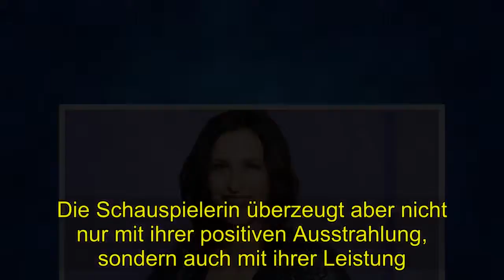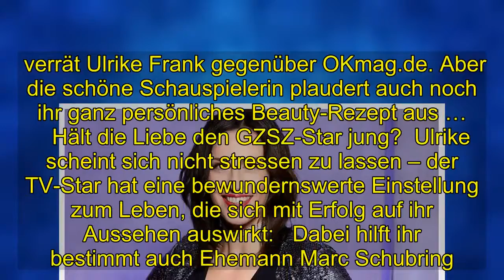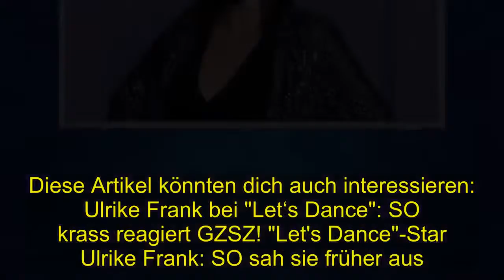Shocking | GZSZ-Star Ulrike Frank: Ihr Beauty-Geheimnis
[Tags], UlrikeFrank, Let'sDance, GZSZ, GZSZ Star Ulrike Frank Ihr Beauty Geheimnis, youtube, Shocking, News Shocking, UCPvxyihNHIhtEwP5RE5hvBA, UlrikeFrank, Let'sDance, GZSZ, [Title_Tag], [Tags], [Tag] Ulrike Frank, Let's Dance, GZSZ
 GZSZ-Star Ulrike Frank: Ihr Beauty-GeheimnisDer Schauspielerin sieht man ihr Alter absolut nicht an!  1/2 Ulrike Frank ist 50 Jahre alt und sieht einfach toll aus. Wie macht sie das nur?  2/2 Der GZSZ-Star tanzt aktuell bei "Let's Dance" und hat im Interview mit OKmag.de ihr Beauty-Geheimnis verraten.   1/2 Ulrike Frank ist 50 Jahre alt und sieht einfach toll aus. Wie macht sie das nur?    GZSZ-Darstellerin Ulrike Frank schwebt aktuell übers "Let’s Dance"-Parkett und ist schon jetzt der Sonnenschein der Staffel. Die Schauspielerin überzeugt aber nicht nur mit ihrer positiven Ausstrahlung, sondern auch mit ihrer Leistung. Ulrike legt sich im knallharten Training mächtig ins Zeug und kann mit ihren jüngeren Tanz-Kolleginnen locker mithalten. Kaum zu glauben, dass Ulrike Frank schon 50 Jahre alt ist. Wie macht sie das nur, fragt man sich da. OKmag.de hat sie ihr Beauty-Geheimnis verraten.   Ulrike Frank: Ist die überhaupt gealtert?  Seit über 15 Jahren spielt Ulrike Frank bei GZSZ die Rolle der knallharten Geschäftsfrau Katrin Flemming. So einige Intrigen gehen auf ihr Konto. Die turbulenten Serien-Jahre scheinen Ulrike aber spurlos vorbeigegangen zu sein! Man sieht der "Let’s Dance"-Teilnehmerin überhaupt nicht an, dass sie schon 50 Jahre alt ist.   verrät Ulrike Frank gegenüber OKmag.de. Aber die schöne Schauspielerin plaudert auch noch ihr ganz persönliches Beauty-Rezept aus …    Hält die Liebe den GZSZ-Star jung?  Ulrike scheint sich nicht stressen zu lassen – der TV-Star hat eine bewundernswerte Einstellung zum Leben, die sich mit Erfolg auf ihr Aussehen auswirkt:   Dabei hilft ihr bestimmt auch Ehemann Marc Schubring.         Die beiden sind seit 20 Jahren verheiratet, total happy, und für viele Paare wohl ein echtes Vorbild in Sachen Liebe. Diese Artikel könnten dich auch interessieren: Ulrike Frank bei "Let‘s Dance": SO krass reagiert GZSZ! "Let's Dance"-Star Ulrike Frank: SO sah sie früher aus